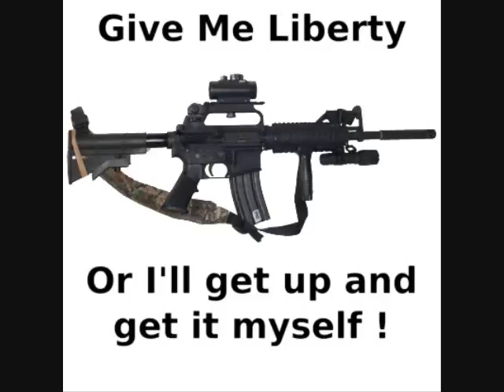irish pain song by tim hawkins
I did not write this song.
The song is Irish Pain  by Tim Hawkins.
Please leave clean comments.